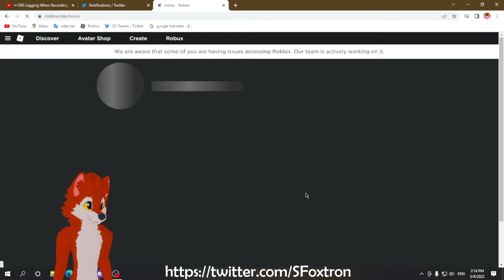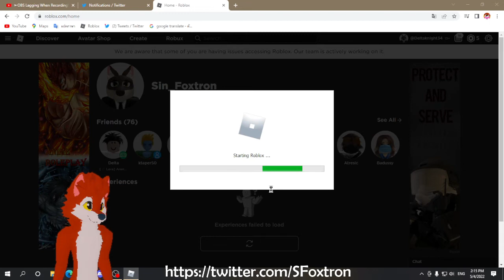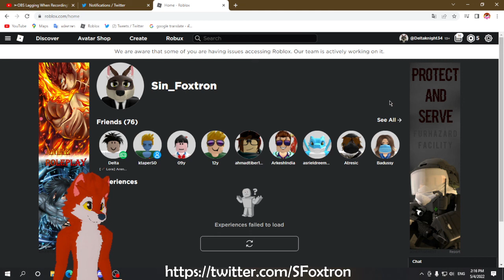A little talk when roblox server was in outage mode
just a little talk nothing serious